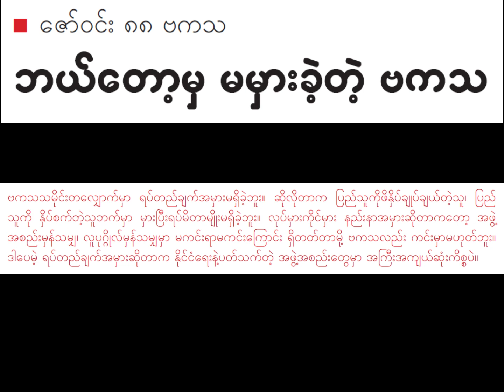ဘယ်တော့မှ မမှားခဲ့တဲ့ ဗကသ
အိုးဝေစာစောင် အတွဲ ၁၊အမှတ် ၉၊ဗကသ၊ရကသ
Writer- ဇော်ဝင်း၈၈ဗကသ